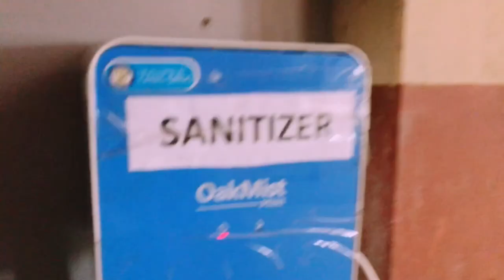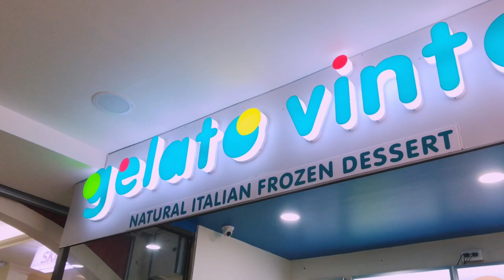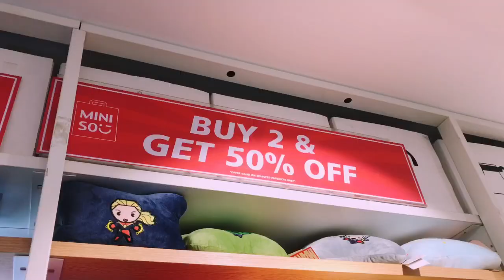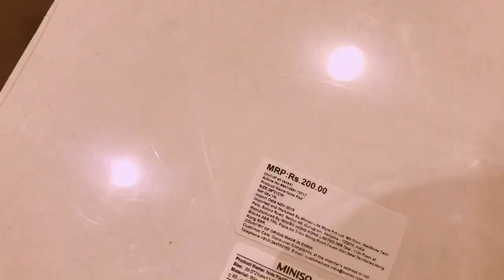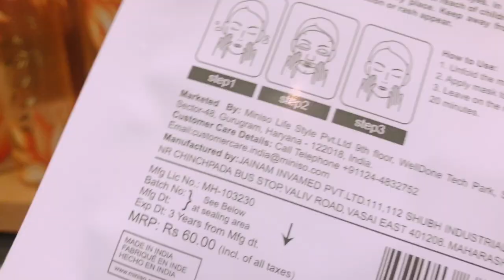🌱Mizo vlog //MINISO AIZAWL QUICK TOUR |aesthetic vlogs| ✨mizovlog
Hi there✨
 Welcome to my 1st vlog

With Love,
Blessing

📍Miniso, babutlang, Zarkawt
📍Aizawl, Mizoram,India🇮🇳